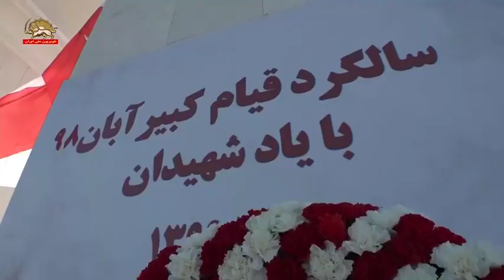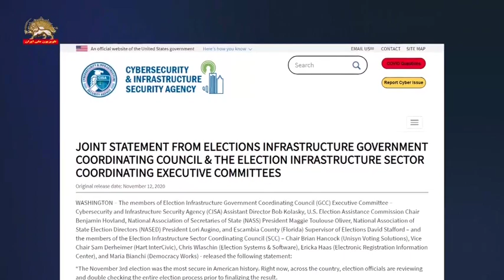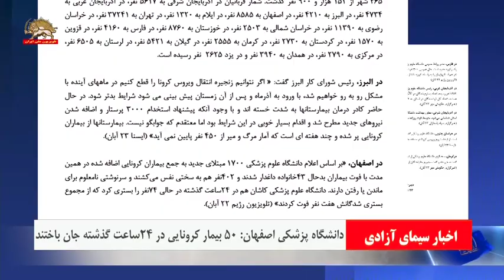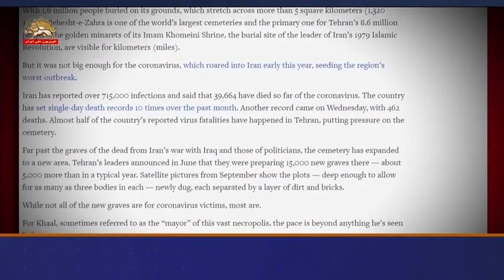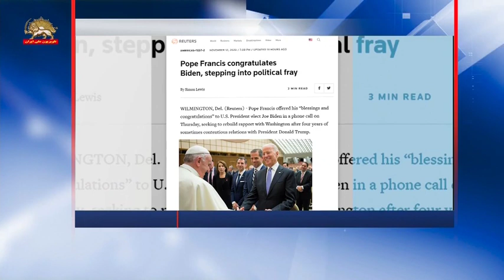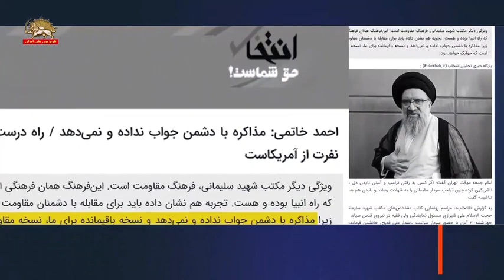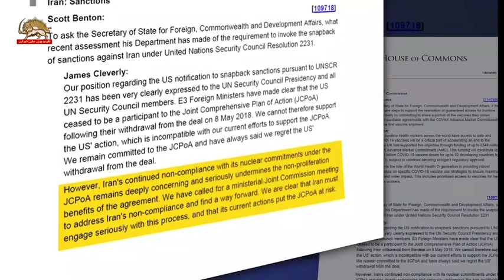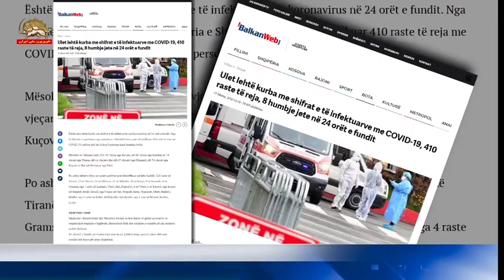سیلاب و آبگرفتگی در خیابانهای اهواز ایران مشروح اخبار ۲۳آبان۹۹